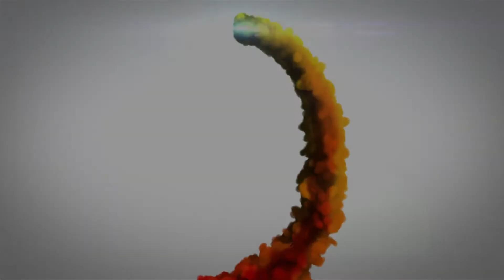Alexandra & Daniel Santacruz - Amor Entre Tres [Daniel y Desirée]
Il presente video ha lo scopo di promuovere il ballo della BACHATA e di mostrare la creatività dell’artista coinvolto
I DIRITTI DELLA MUSICA IN QUESTO VIDEO SONO DELL’AUTORE

This video is intended to promote the BACHATA dance and to show the creativity of the artist involved
THE MUSIC RIGHTS IN THIS VIDEO ARE THE AUTHOR'S

TESTO

Tú vives en un dilema
Yo sé que aún estás enamorado
Es un imposible piensa
Que no comparto mi amor con extraños

A veces quiero olvidarla
Pero es difícil no lo puedo negar
No quiero ser el fantasma
Que dañe tu mundo
Pero sin ti no soy nada

El amor entre tres solo destruye el alma
El amor entre tres no comparto en mi cama

Te amo con la fuerza del mundo pero andas
Decídete ahora tú a mí no me engañas

El amor entre tres es una fina daga

Que traspasa de a poco y mata la esperanza
Yo sé que tú lo intentas pero esa es tu cruz
Decídete ahora tú y yo o ella y tú

De su amor tú eres presa
Tus pensamientos es ella
Entonces que buscas de mi dame una razón

Me aferro a ti princesa,
Mi amor es verdadero
Entiéndeme que a ti te amo y a ella la quiero

O tú y yo o ella y tú
Yo quisiera olvidarla
Esto acaba con mi alma
Es que no puedo olvidarte
Mejor me quedo contigo, si

Sigue pensando en los tres
Y esclavízate tú

TRADUZIONE

Tu vivi in ​​un dilemma
So che sei ancora innamorato
È un pensiero impossibile
Che non condivido il mio amore con estranei

A volte voglio dimenticarla
Ma è difficile, non posso negarlo
Non voglio essere il fantasma
Che danneggia il tuo mondo
Ma senza di te non sono niente

L'amore tra tre distrugge solo l'anima
Non condivido l'amore fra tre persone nel mio letto

Ti amo con la forza del mondo ma tu cammini a modo tuo
Decidi ora, non prendermi in giro

L'amore tra tre è un pugnale sottile

Che trafigge a poco a poco e uccide la speranza
So che ci stai provando, ma questa è la tua croce
Decidi ora tu e io o lei e te

Del suo amore sei preda
I tuoi pensieri sono lei
Quindi cosa cerchi da me? Dammi una ragione

Mi aggrappo a te principessa
Il mio amore è vero
Sappii che io amo te e voglio lei

O tu ed io o lei e te
Io vorrei dimenticarla
Questo uccide la mia anima
È che non posso dimenticarti
Farei meglio a stare con te, sì

Continua a pensare a tutti e tre
E sii tu lo schiavo